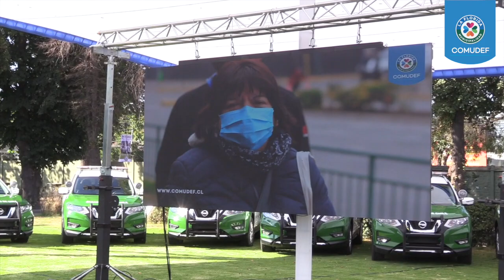Área de Salud Comudef, se hizo presente en la segunda entrega de patrullas a carabineros